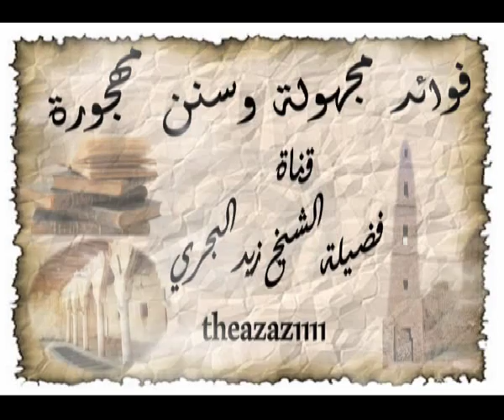الشيخ زيد البحري هل هناك فضل لمن قضى سنة الفجر بعد الإشراق ؟